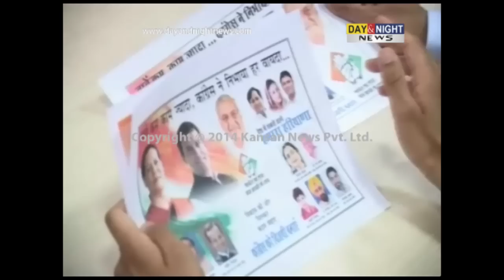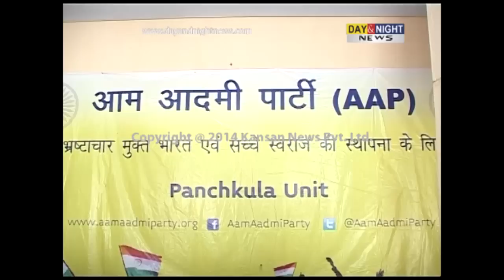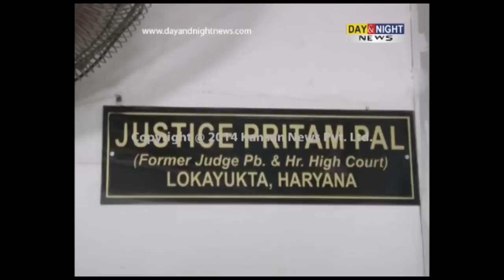Day & Night - Haryana News - 18 September 2014